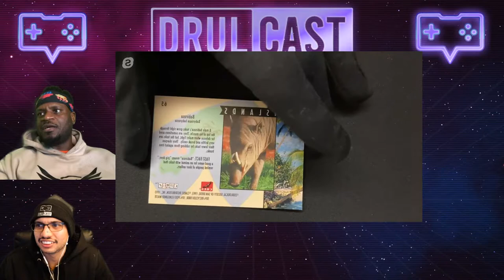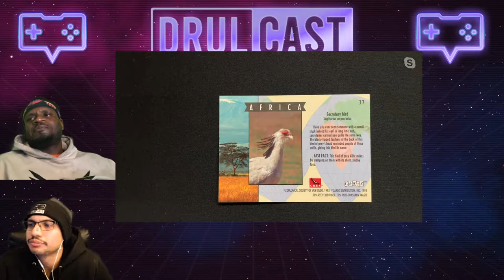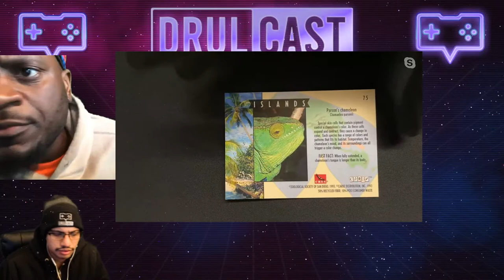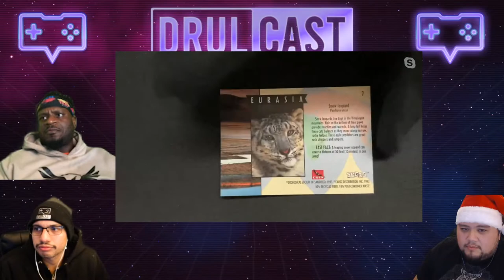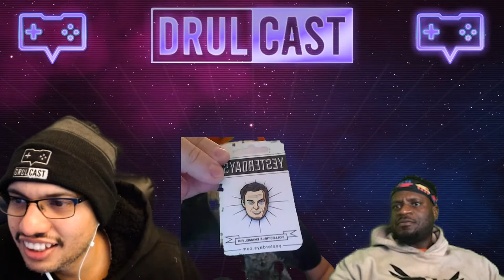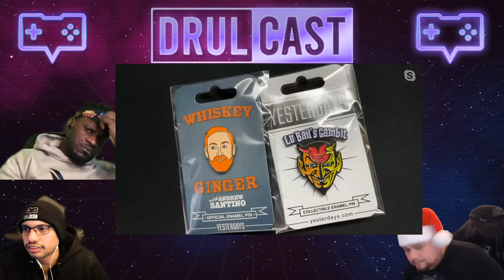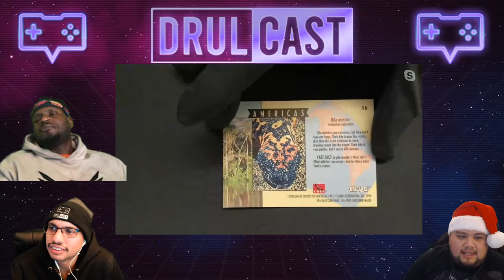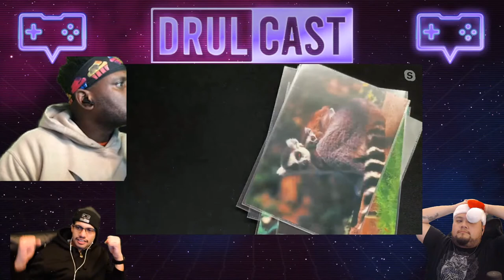TV Shows (Aggretsuko, DOTA Dragon's Blood), San Diego Zoo Card Packs DRULcast LIVE (Dec. 22, 2021)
Ren, Juan, & Jack got some shows to talk about, San Diego Zoo Card Packs, and 2021's game summary!

Show Notes:
3:17 | Super Bernie World - How long does it take you to beat?
7:55 | San Diego Zoo Card Packs
18:40 | Aggretsuko (Netflix)
23:48 | DOTA Dragon's Blood (Netflix)
35:35 | San Diego Zoo Card Packs
36:31 | Santa Clauzzy Joins!
53:21 | The Witcher (Netflix)
57:03 | Mystery Holiday Pin Boxes from Yesterdays.com
1:06:03 | The Game (Paramount+)
1:13:09 | Legends of the Hidden Temple Reboot vs OG (CW & Nickelodeon)
1:22:38 | San Diego Zoo Card Packs